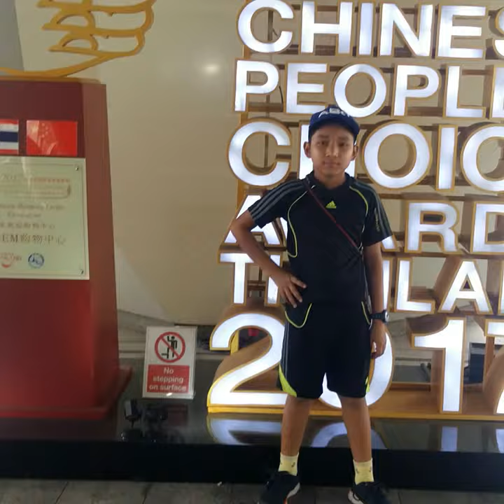Sumit lama swimming